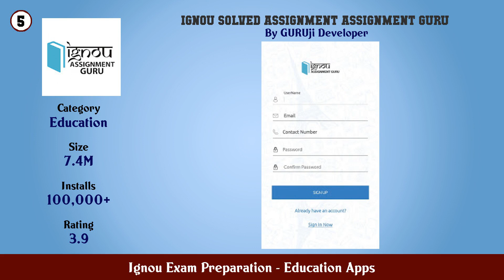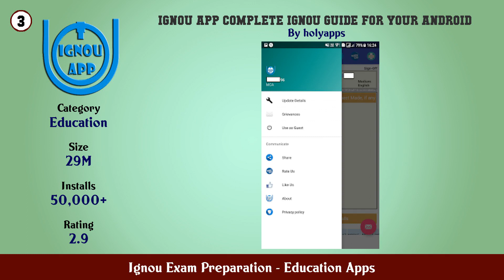Top 10 Ignou Exam Preparation Android Apps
In this video we have listed Top Ignou Exam Preparation Android Apps. This video is for information and reference purpose only.